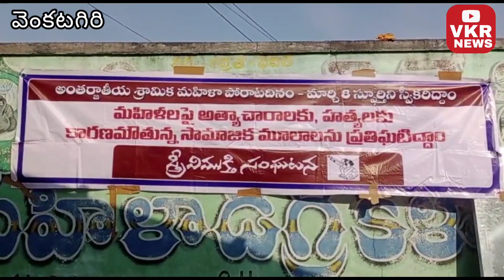స్త్రీకి చట్టాల వలన వచ్చిన మార్పు ఏమీ లేదు